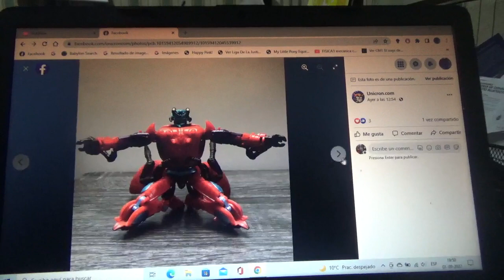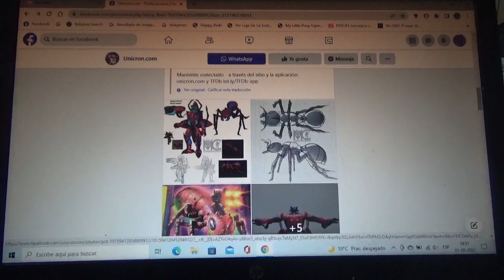1eras imágenes de Transformers Legacy Beast Wars inferno